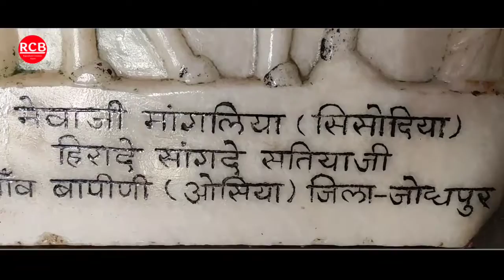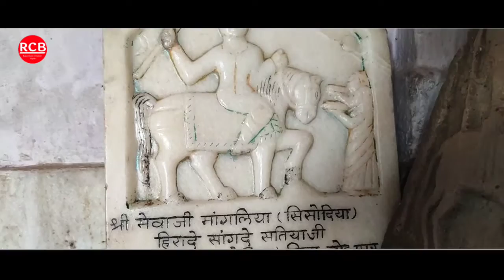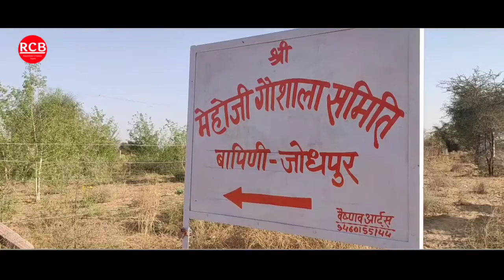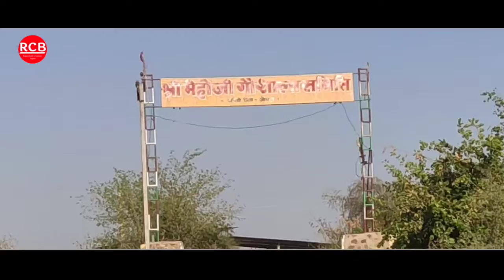श्री मेहोजी संपूर्ण कथा | महेंद्र बोयल भजन | महेंद्र बोयल मेहोजी की कथा | mahendra boyal | Bapini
हैल्लो दोस्तों,
                 स्वागत हैं आपका RCB चैनल पर।

    CREDITS :-
❖ Producer - RCB
❖ Director - Ramavtar Rankawat
❖ Co-director - Ashok Rankawat
❖ Label - Rajasthani Creation Bapini
❖ Album - Shree Mehoji Maharaj Katha
❖ Singer - Mahendra Boyal
❖ Video by - Vasudev RCB
❖ Edited by - Vasudev RCB
❖ Audio Record by - RCB Bapini
❖ Uploaded by - Vasudev RCB
❖ Manager - Vasudev RCB
❖ Catagory - Devotional
❖ Sub Category - Marwadi Bhajan Katha
❖ helps from - Ratan Singh fauji,  and All Bapini Villagers

Copyright music...

जय राजस्थान ||
धन्यवाद सा।
खम्मा घणी।